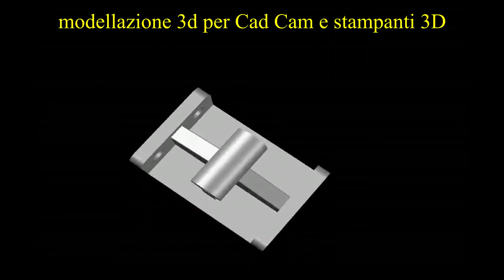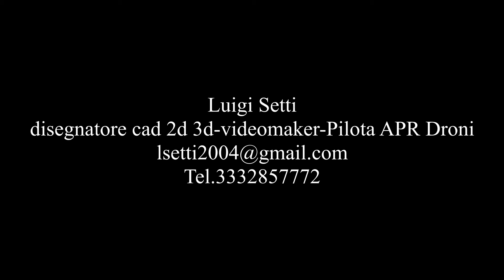modellazione 3d per Cad Cam e stampanti 3D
Luigi Setti-disegnatore cad 2d 3d-videomaker-Pilota APR Droni